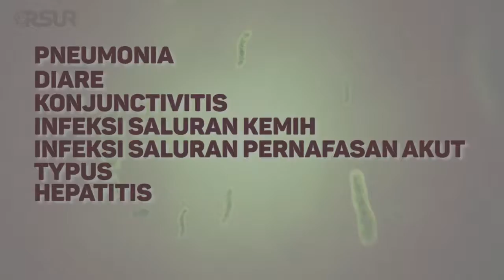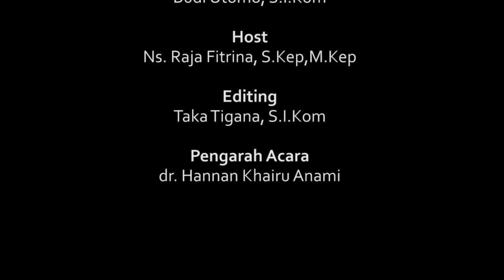Hand Hygiene RSUR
Cara untuk mengurangi infeksi yang berkaitan dengan perawatan kesehatan